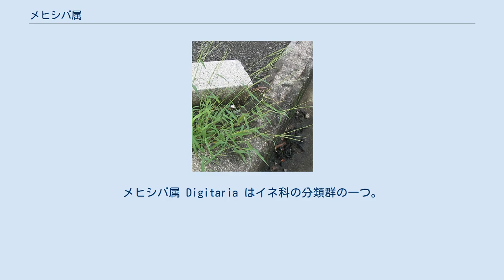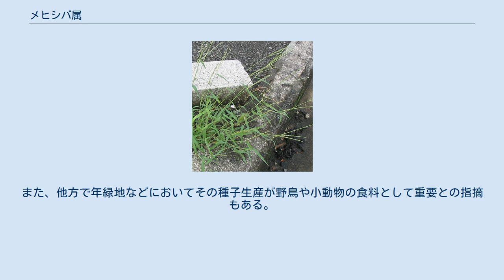メヒシバ属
メヒシバ属 Digitaria はイネ科の分類群の一つ。
日本では小柄な雑草が多いが、食用とされる種もある。
また雑草としても重要なものを含む。
 メヒシバ属は細い穂をまばらに出すイネ科植物の群で、小穂は卵形でほぼ扁平、それが花軸に密着するように生じる。
名前は日本産のごく普通種であるメヒシバ（雌日芝）が、日向に生えて、同様にごく普通種で掌状に穂を広げるオヒシバ（雄日芝）に比べて弱々しく見えることによる。
ちなみにメヒシバは細い茎が地面を這い背丈もせいぜい50cm、普通はもっと低い草であるが、南米原産のススキメヒシバ D. insuralis は株立ちになって草丈1.5mにも達する。
 学名はラテン語の指に由来し、花序の形状による。
 食用とされる種もあるが、日本では大きな利用はない。
むしろ、雑草として非常に頻繁に見かけるものである。
これは日本本土ではほとんどがメヒシバだが、コメヒシバやアキメヒシバも頻繁に見られる。
 一年草または多年草。
花序は穂状に見える総状花序をなす花軸を、花茎の先端から輪生状、または束状に出す。
小穂は花軸に密着するようにつく。
小穂は二つずつまとまって生じ、それらは同型ながら柄は長さ不同。
扁平になった花軸の片側の面に多くは二列に並んで生じる。
 小穂は楕円形などやや細長い形で腹背に扁平。
内部には二つの小花を含み、上のもののみが結実する。
第一包穎は退化的に小さくなるか、または消失、第二包穎は小穂より小さい。
第一護穎が小穂と同長で脈を持ち、第二護穎（登実護穎）は毛がなくて光沢がある。
つまり、小穂の外面はその大部分が二つの小花の護穎に包まれる。
 全世界の暖地に分布して100種以上があり、広く帰化植物としても生育する。
佐竹他は日本産の種として5種をあげているが、初島は11種を記録している。
これは前者になくて後者にあるもののほとんどが亜熱帯域の帰化種である事による。
ちなみにYlistは14種をあげている。
 日本における代表的なものを以下にあげておく。
 このうちメヒシバとアキメヒシバは日本全土に普通、コメヒシバは本州の関東以西、ヘンリーメヒシバは九州南部以南に普通に見られる。
ただしコメヒシバは帰化種ではないかともされる。
 分類については、種類が多く多型的であり、しかも世界に広く雑草として広がるものが多いことから分類が困難な群との指摘もある。
 他の属でこれに類似するものとして、花茎の先端付近から細い花軸を放射状に出すものにギョウギシバ（ギョウギシバ属）やキシュウスズメノヒエ（スズメノヒエ属）などがあり、一見では判断が難しい場合もある。
オヒシバ（オヒシバ属）も花序の形としては似るが、穂が太く、見かけは随分異なる。
 日本では特に利用がないが、この属には雑穀として食用とされるものが幾つか含まれる。
アフリカのフォニオ D. exilis や、東ヨーロッパのオニメヒシバ D. sanguinalis などが有名である。
 他方で雑書としては著名なものが多い。
メヒシバは「日当たりのよい荒れ地や道ばたに最も普通に見られる雑草」であり、東南アジアや日本ではもっとも頑強な雑草で、夏野菜の畑において除草をしなければ、収量が１／３以下になるとさえいわれる。
また、他方で年緑地などにおいてその種子生産が野鳥や小動物の食料として重要との指摘もある。
日本ではそれ以外の種にも、それほど顕著ではないが、ごく普通の雑草がある。
 ^ 佐竹他(1982)p.99 ^ 日本では八重山諸島に帰化している ^ 初島(1975)P.689 ^ 以下、主として初島(1975)P.689 ^ 佐竹他(1982)P.98-99 ^ 初島(1975)p.689-692 ^ 「BG Plants 和名−学名インデックス」（YList） “アーカイブされたコピー”. 2012年6月15日時点のオリジナルよりアーカイブ。
2011年5月17日閲覧。
2013年3月20日閲覧 ^ 北村他(1964),p.373 ^ 「植物の世界 10」p.281